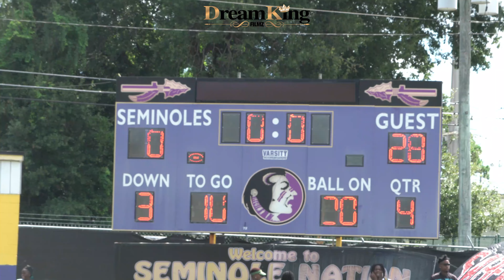Duval Jags 7u vs Arlington Seminoles 7u